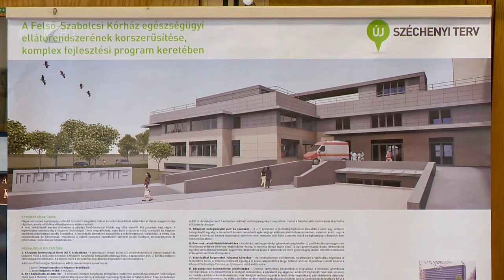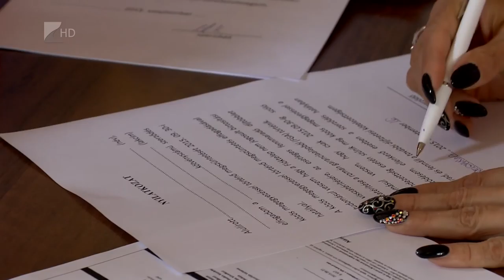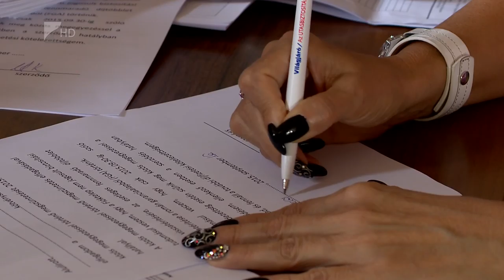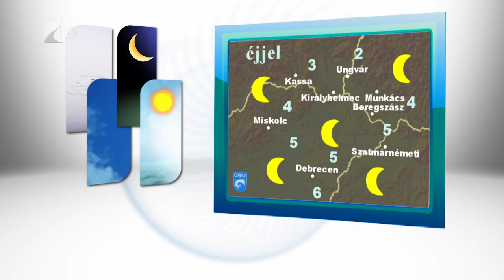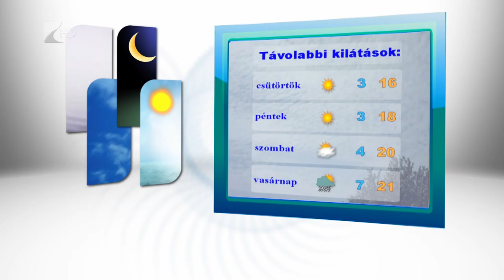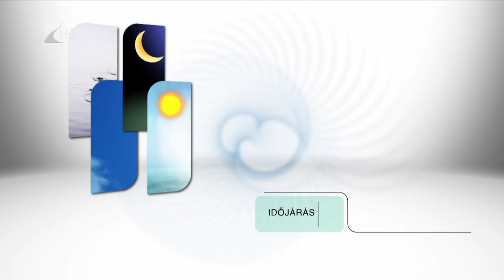Híradó 2015.09.29. - Kölcsey Tv